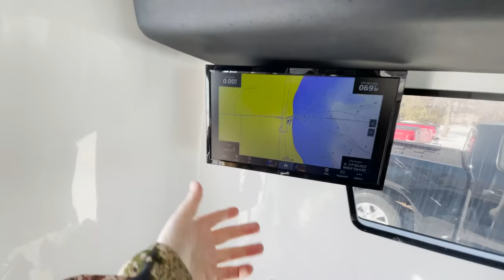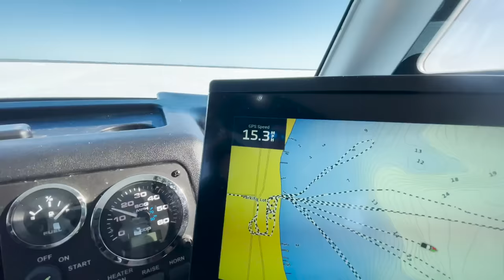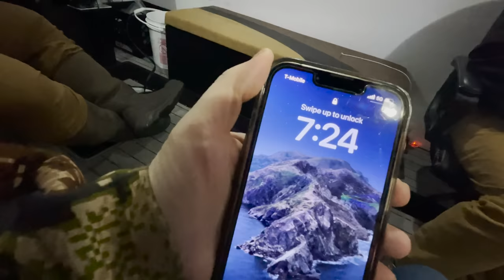Ice Fisherman's Dream Vehicle "The SnoBear"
This machine is truly an ice Fishermans dream! Thanks again to Matt for taking us out. Even though the bite was a little tough we still seen a ton of fish and had a blast in the snobear

If any of you guys wanna get out in this thing and catch some fish with Matt give him a ring or check out his website!

10,000 lakes guide service- (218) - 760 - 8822